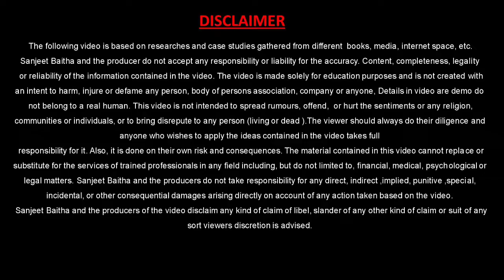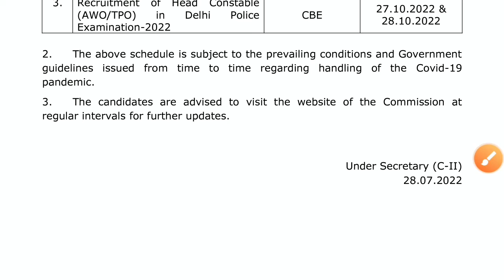SSC Exam Date | Delhi Police Exam Date | Delhi Police AWO/TPO Exam Date | Delhi Police Driver Exam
SSC Exam Date  | Delhi Police Exam Date | Delhi Police AWO/TPO Exam Date | Delhi Police Driver Exam Date out 2022 |

ssc delhi police head constable exam date,delhi police head constable,ssc delhi police driver exam date 2022,delhi police exam date
ssc delhi police exam date 2022